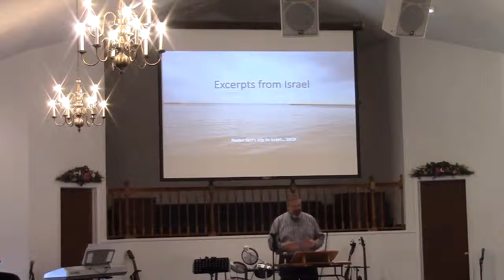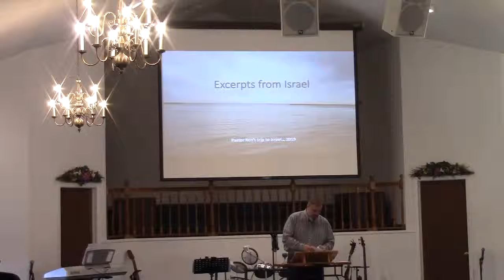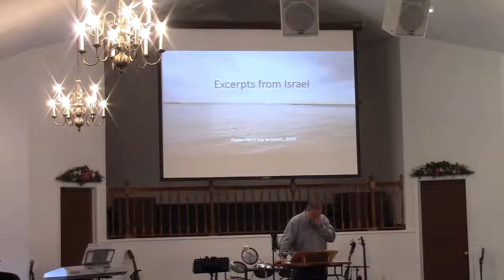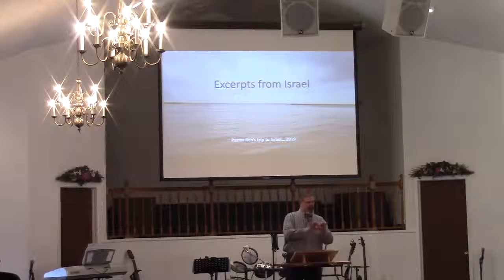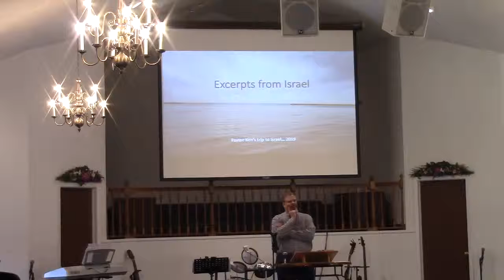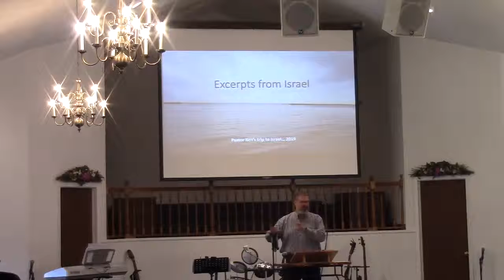2019-04-28_Excerpts from Israel - Part 1